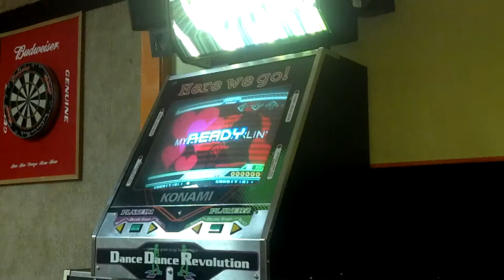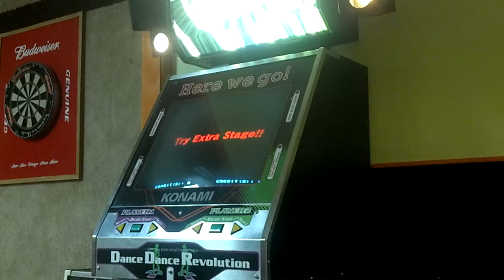EVOriginal - My Sweet Darlin'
Not so great actually.